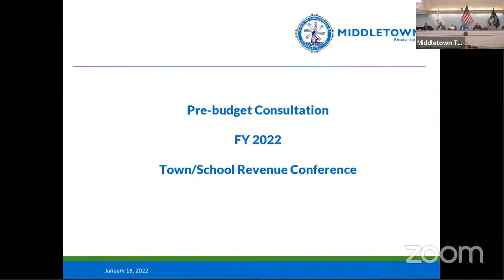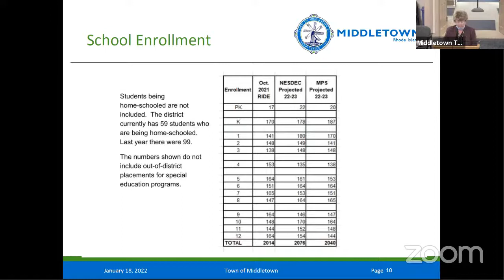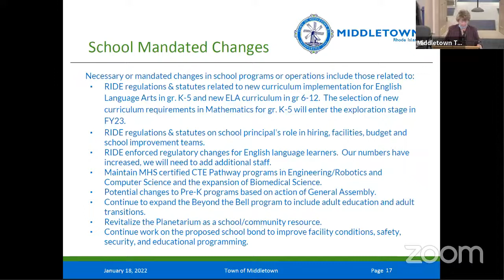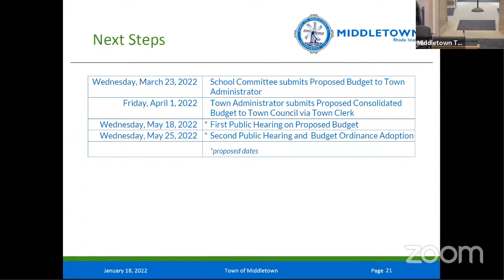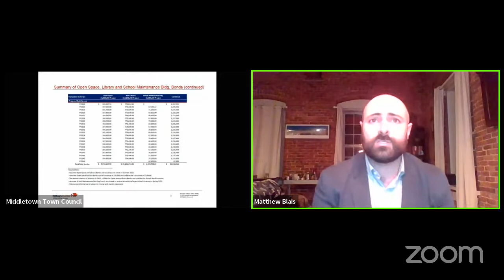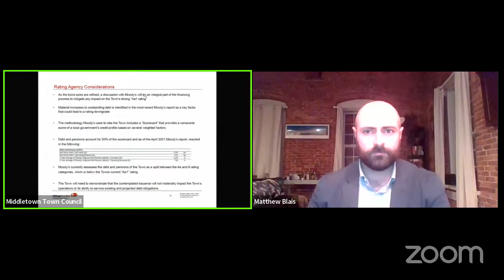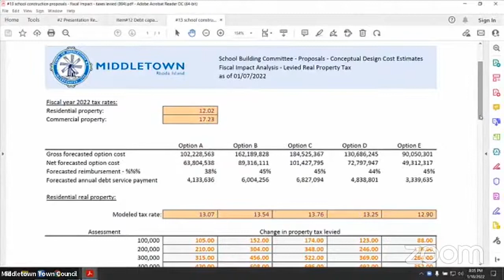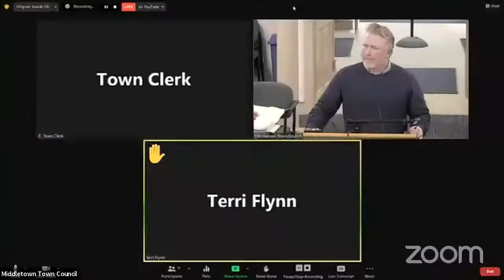Town Council Regular Meeting January 18, 2022